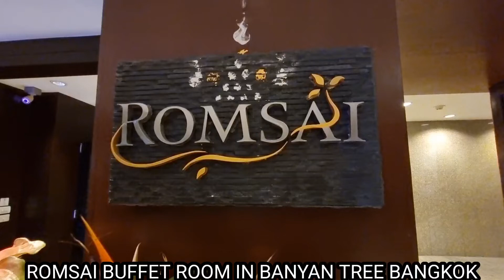the ROMSAI restaurant at BANYAN TREE in BANGKOK.